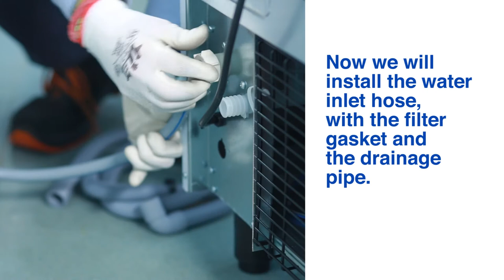Quasar ice machine intallation - ITV Ice Makers